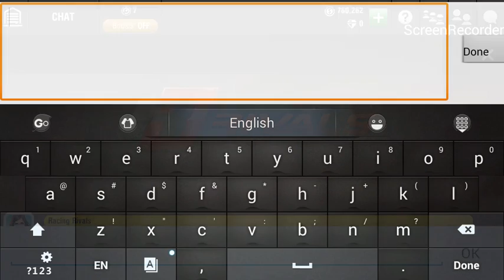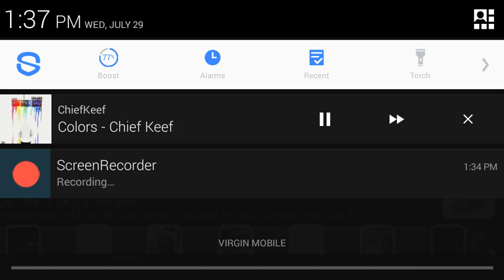RACING RIVALS PINKS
Pink sloping D class cars